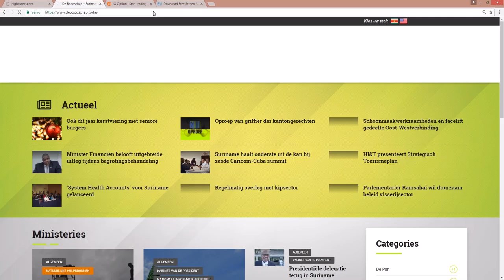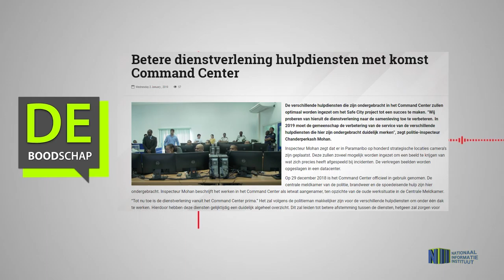Betere dienstverlening hulpdiensten met komst Command Center